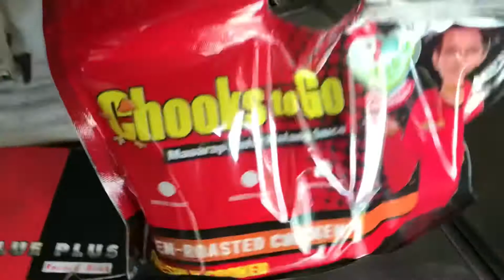MURANG PLASTIC WARE? | LIKA SHOPPING TAYO!